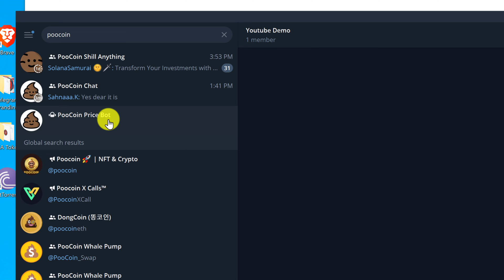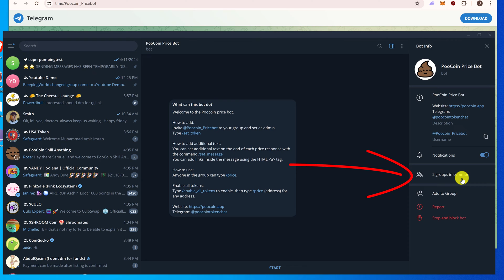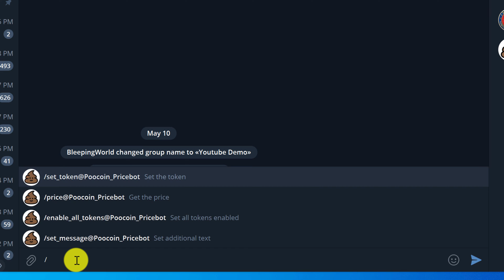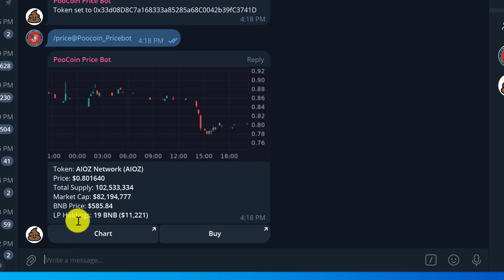How to Setup Poocoin Price Bot in Telegram | BNB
If you don't have a Telegram Price Bot then follow along with this step by step tutorial to add a way for group members or investors to easily check to the price of your token.

This video shows how to add Poocoin Price Bot for your Telegram group. If you have a token on BNB or BEP-20, otherwise known as Binance Smart Chain (BSC) Then the Poocoin Price Bot will work for your token to track and display information, such as Price, Total Supply, Market Cap, Price in BNB, and the amount of Total Liquidity(LP) in the pool holding.

This Poocoin Crypto Price Bot for Telegram Groups is 100% Free!

NOTE *** You do not need to be listed in CoinMarketCap, CoinGecko, or any exchange for the price bot to work correctly.  You only need to paste the contract address which can be found in your tokens contract. This is also the same as the address used to trade a token, but it is not the token pair address.

My Desk Mic
My Audio Interface
My Camera Mic
My Vlog Camera